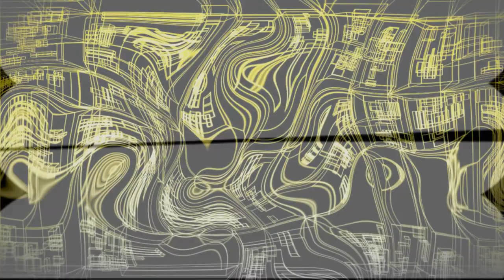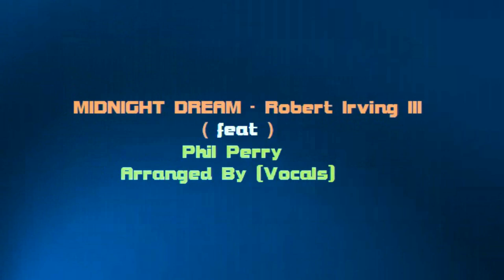In Fall - KareeSMFX / Midnight Dream - Robert Irving III & Phil Perry